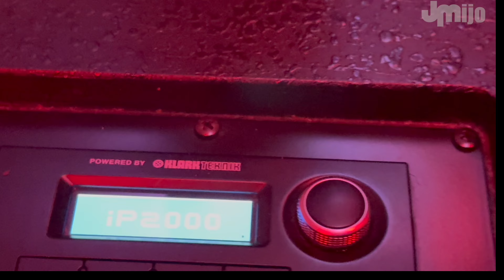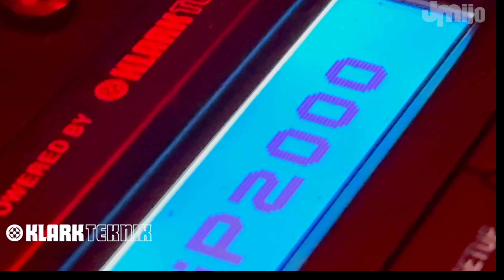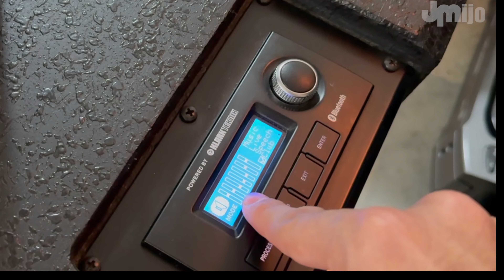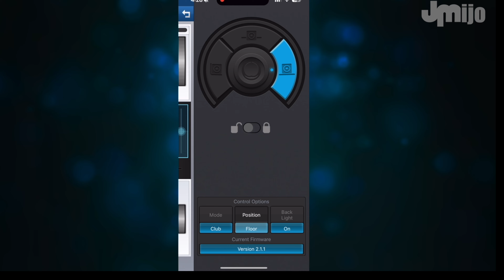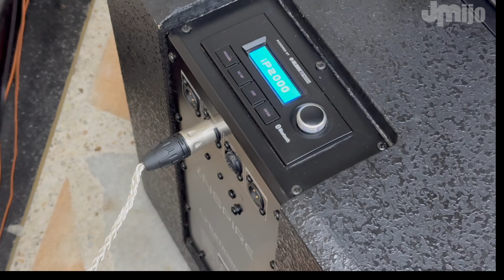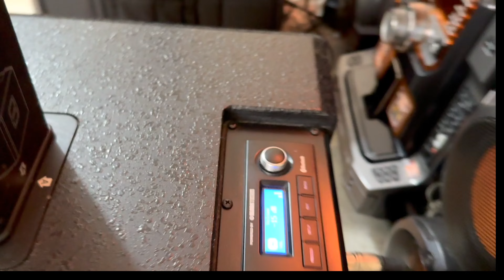Compré un sonido profesional para mi casa - Turbosound iP2000 x2 🔊🤯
¿Recuerdan que hace 5 años les había mostrado el Unboxing del Turbosound iP2000? Pues he conseguido un segundo parlante y ahora he podido completar mi sonido profesional en mi casa.

Cualquiera que sea su aporte, se los agradeceré mucho y los mencionaré en mi próximo video.